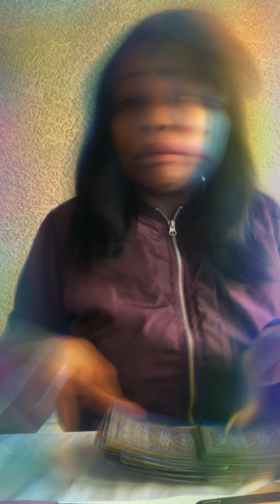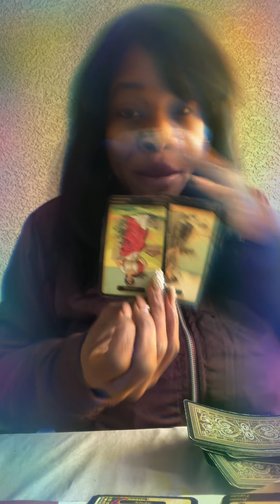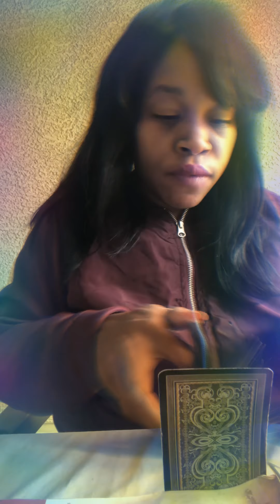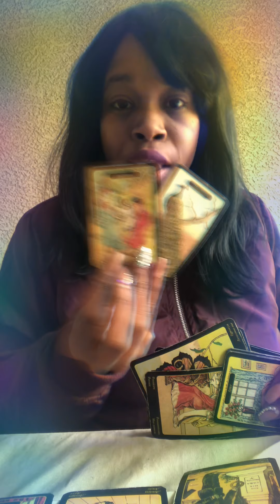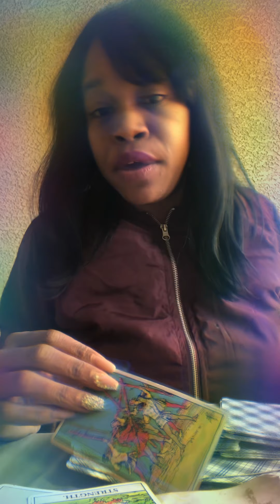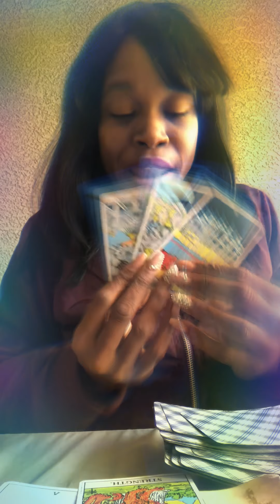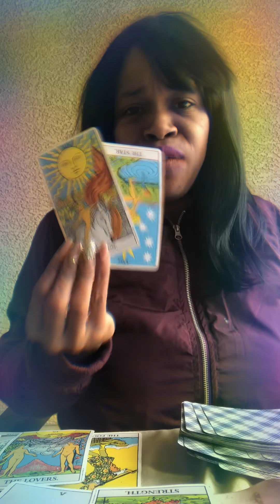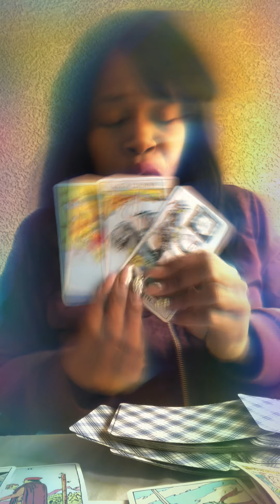Sabotage Aries ♈️ end of December 2019